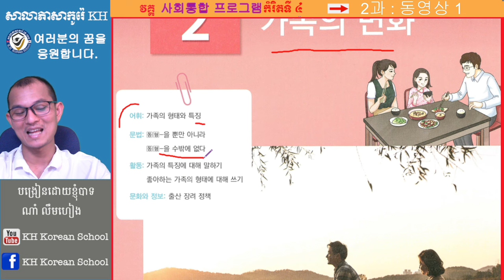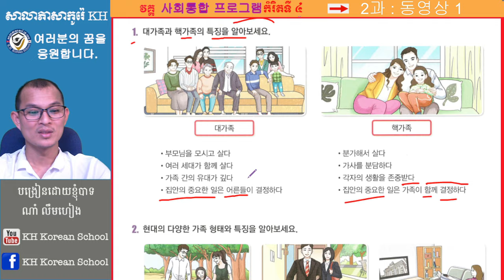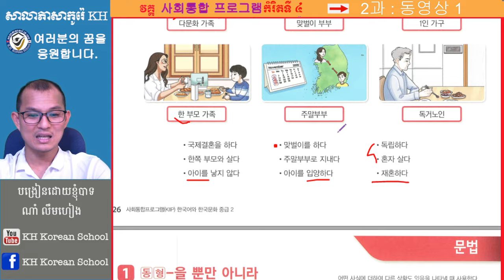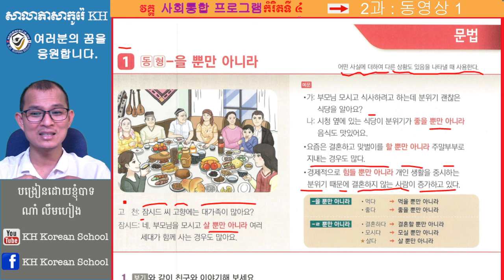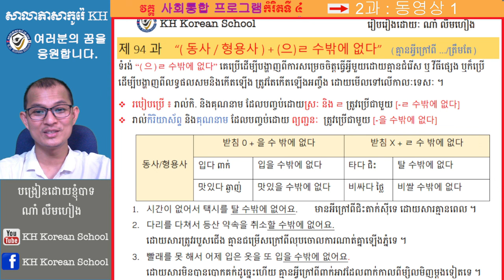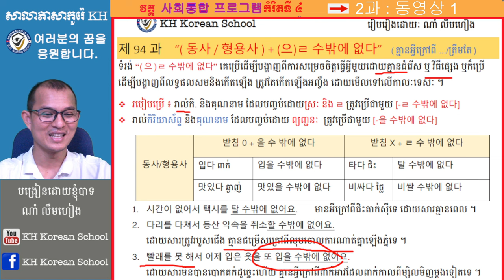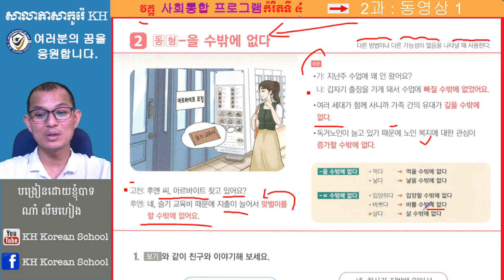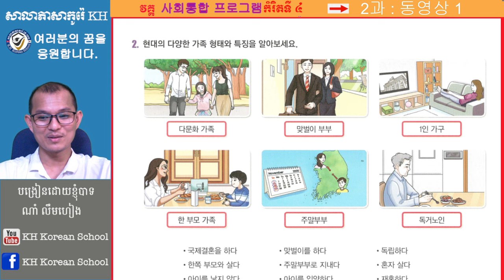2과-1 : 가족와 변화 រៀនភាសាកូរ៉េវគ្គ 사회통합 프로그램 កម្រិតទី4